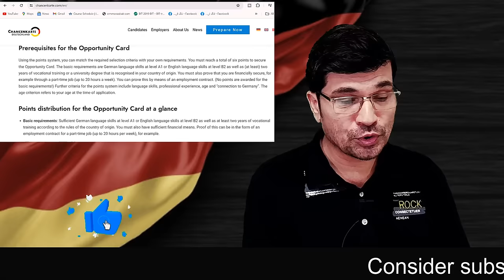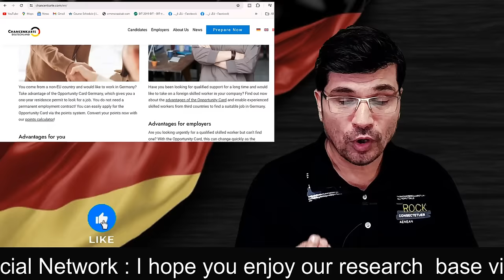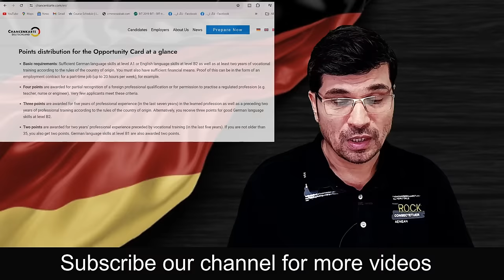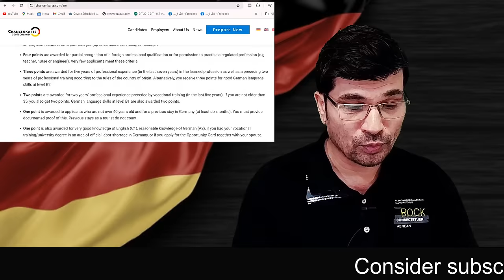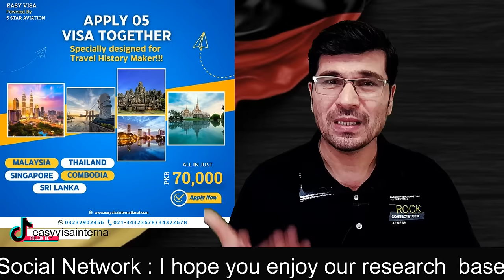Germany Opportunity Card Starts 1st June 2024 ! Get Germany Visa Upto 3 Years without Job offer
3#GermanyWork